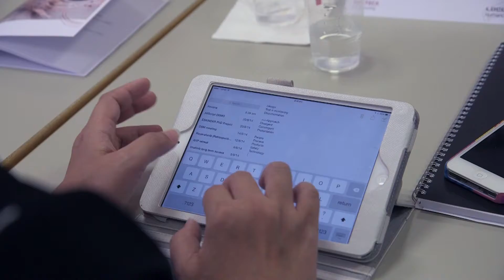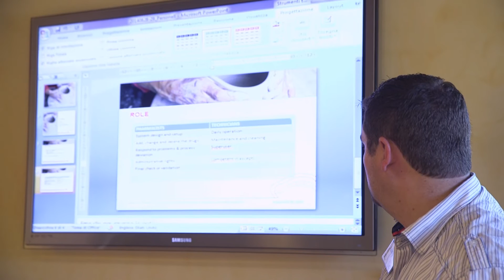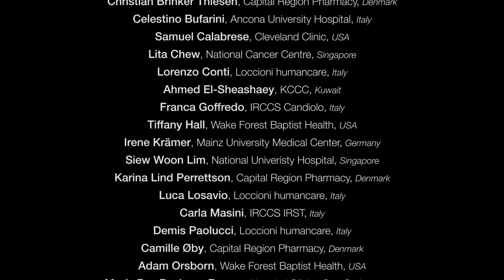APOTECAcommunity - International meeting 2014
APOTECAcommunity is the international scientific network
of APOTECA users. It gathers people with different expertise
and the same passion for applications of robotics in pharmacy practice.

The aim of the Community is to spread professional knowledge
and foster continuous confrontation on the System performances
so to make APOTECA technology smarter, faster, better.